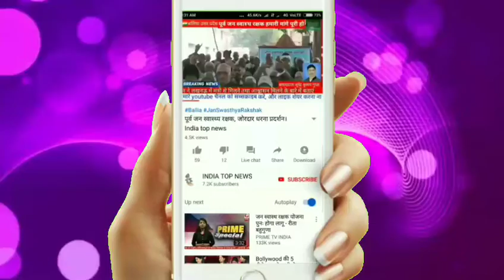समाजवादी पार्टी के नेतत्व मे निकाली गयी साईकिल रैली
समाजवादी पार्टी के नेताओ ने केन्द पर साधा निशाना
आज जोल्हुपुर से भूपेंद्र यादव ओर अजीत यादव की अगुवाई में साईकिल रैली निकाली गयी जो जोल्हुपर से कदौरा तक चलकर गयी
साईकिल यात्रा मे काफी भीड़ देखने को मिली